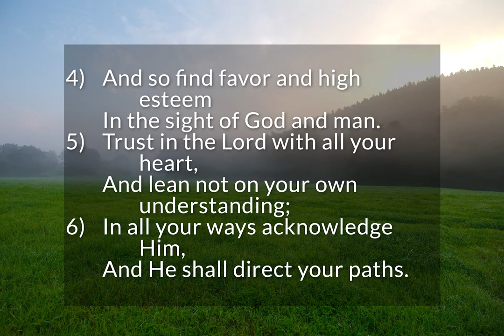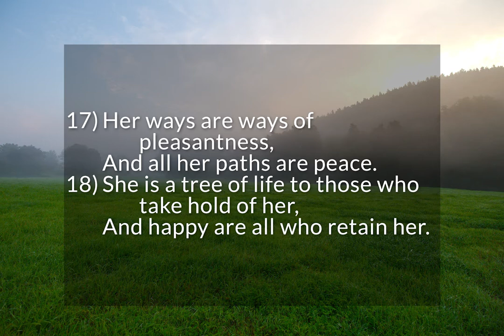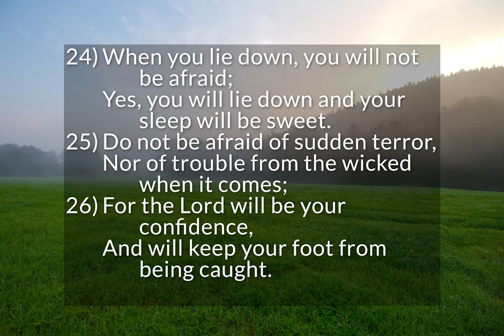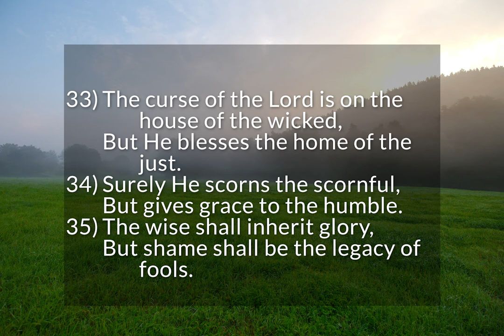Proverbs 3 - Guidance for the Young